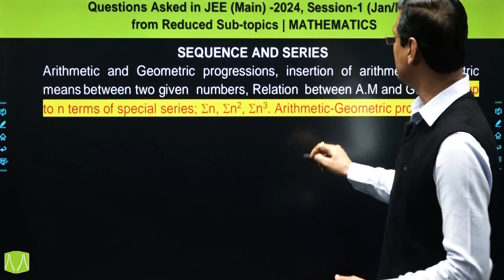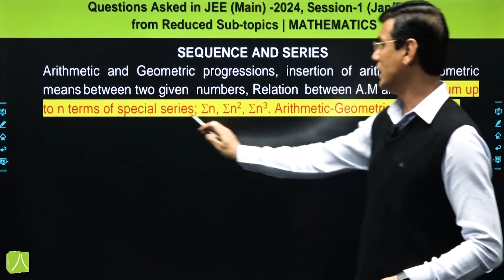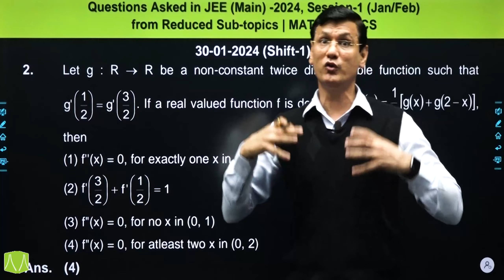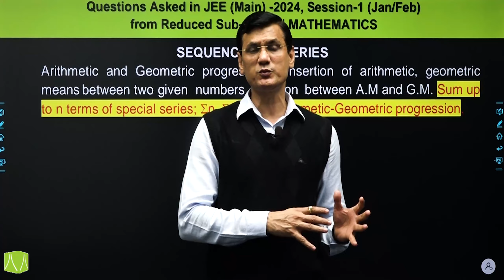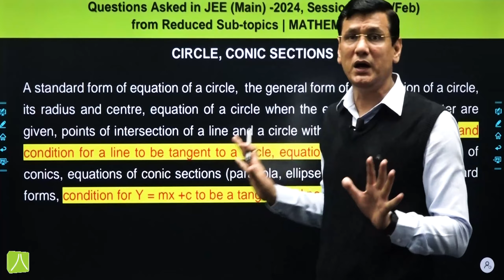Out of Syllabus Questions in JEE Main 2024 (January Attempt) !!!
Surprised ?? Well, many students were !! JEE (Main) 2024 (January Attempt) sprung up as a surprise in this aspect. KJ Sir explains it all - the topics, the questions and the solutions. Watch on for more details ...

About Resonance